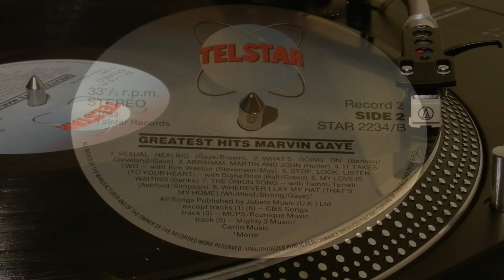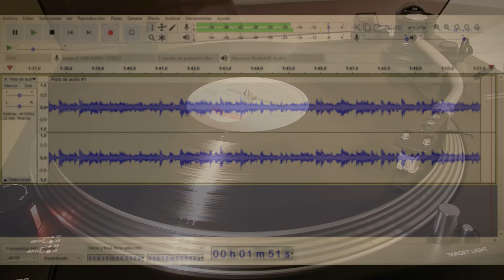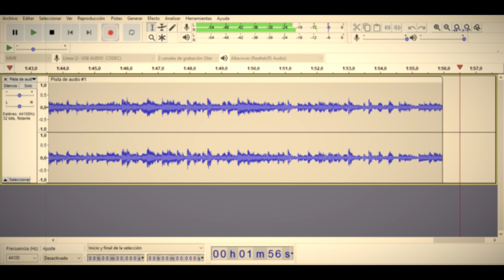Marvin Gaye - Sexual Healing - Vinyl - Vinilo - 4K - FLAC - WAV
"Sexual Healing".
Taken from a 1983 UK pressing of LP Marvin Gaye Greatest Hits by Marvin Gaye.
Published 1983 Made from Masters of Motown Record Corp.

If you like my work, you are able to say thank you by buying me a coffee at the following link:

or also giving me your support through:
User: @soundtrackofmylife